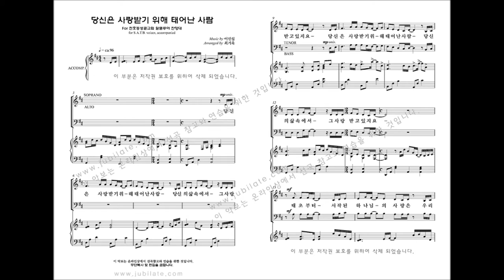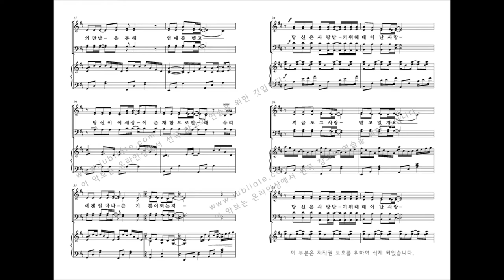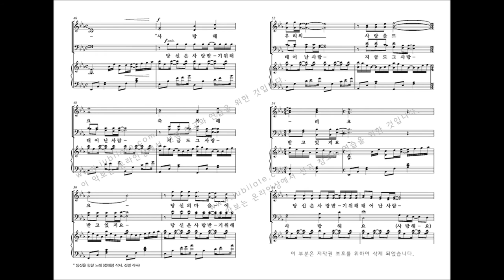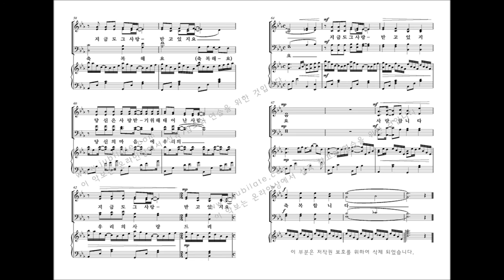[유빌라테] 최기욱 10주년 작품집 '당신은 사랑받기 위해 태어난 사람'